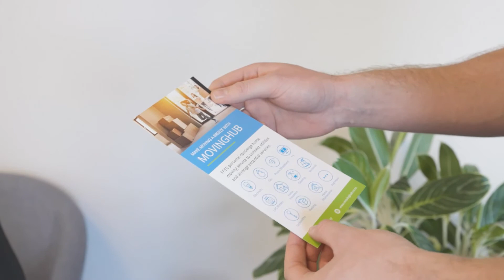Power, phone & internet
Unless it’s specified in your Tenancy Agreement, you are responsible for the power and internet connection at your property.

We work alongside a company called Moving Hub who assist with the hassles of moving – such as switching over power and internet.

They are a free service and may contact you to see if they can assist